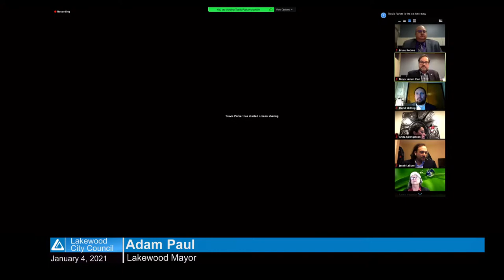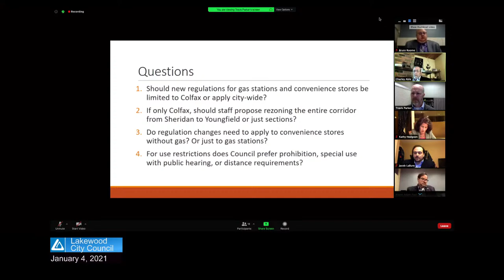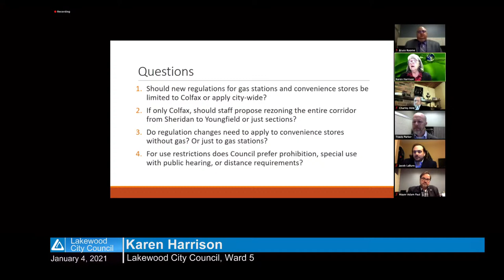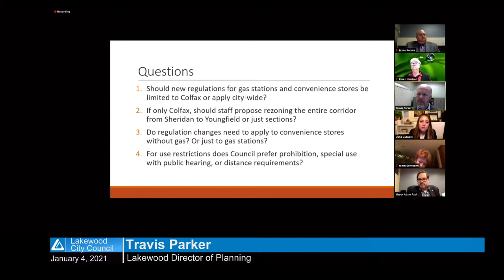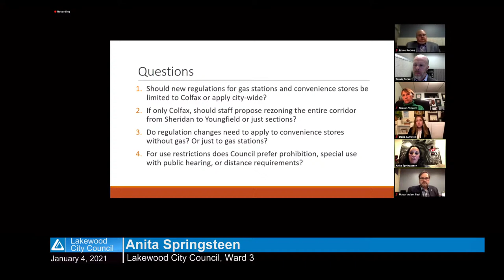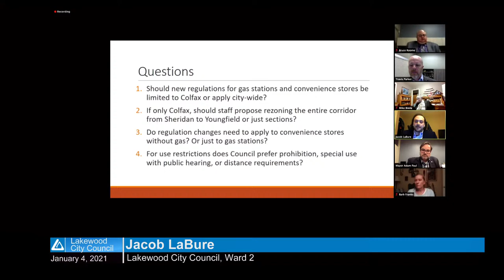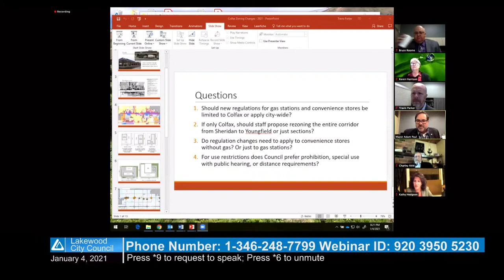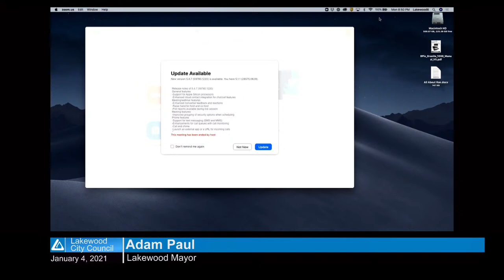01-04-21 Council Meeting Video